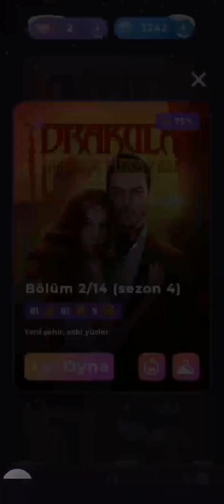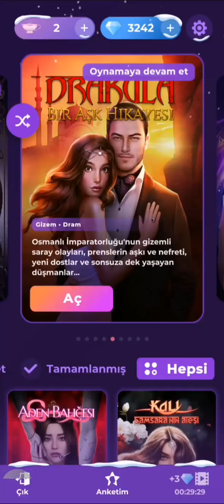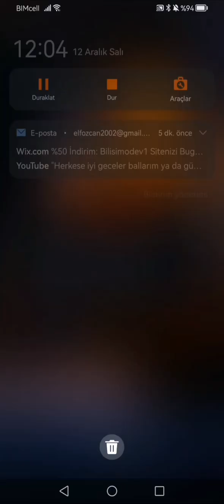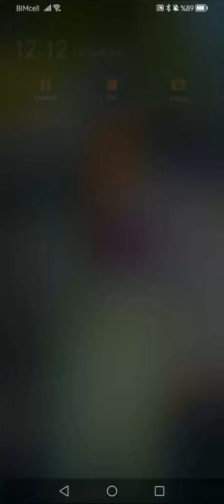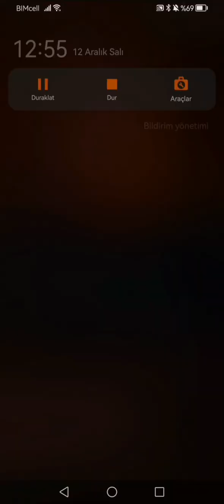💎 Drakula Bir Aşk Hikayesi 4.Sezon 2.Bölüm {Mehmet rotası} / Romantizm Kulübü 💎